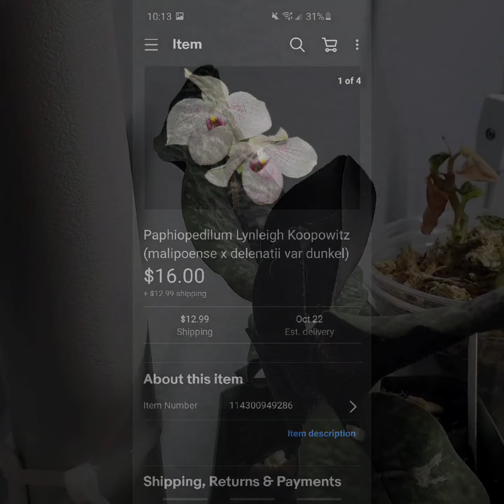Orchid Unboxing: Paphiopedilum Lynleigh Koopowitz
I received this orchid on July 20th. It created a new growth soon after it arrived. I bought this orchid from "orchid4u2006" on eBay. This video has an aspect ratio of 1:1 because it was filmed for my main page on Instagram (@mostlyorchids).